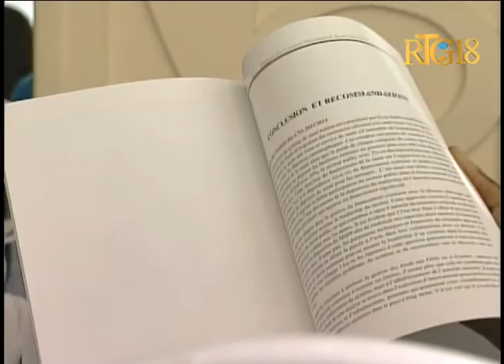Ministè sante piblik rapò sou kont nasyonal sante pou ane 2011 2012 an Ayiti